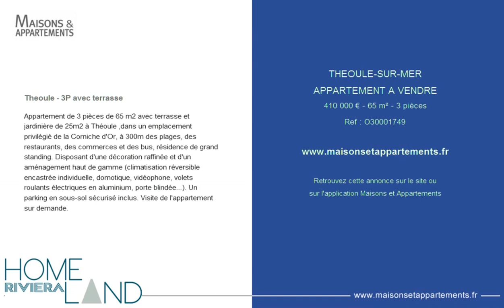THEOULE-SUR-MER - APPARTEMENT A VENDRE - 410 000 € - 65 m² - 3 pièces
Référence : O30001749

Theoule - 3P avec terrasse
Appartement de 3 pièces de 65 m2 avec terrasse et jardinière de 25m2 à Théoule ,dans un emplacement privilégié de la Corniche d'Or, à 300m des plages, des restaurants, des commerces et des bus, résidence de grand standing. Disposant d'une décoration raffinée et d'un aménagement haut de gamme (climatisation réversible encastrée individuelle, domotique, vidéophone, volets roulants électriques en aluminium, porte blindée...). Un parking en sous-sol sécurisé inclus. Visite de l'appartement sur demande.

Cette annonce vous est proposée par l'agence HOMELAND RIVIERA